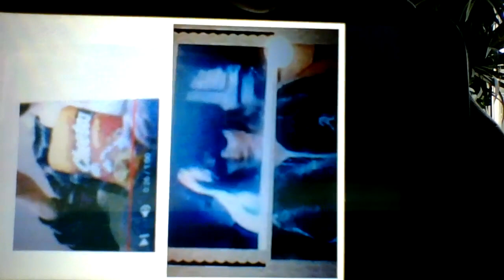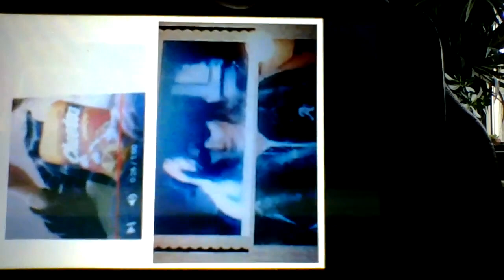wednesday NOVEMBER 22nd PBS night of finale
PBS november 22nd night of finale NATURE BEARS turkey a family of THANKSGIVING